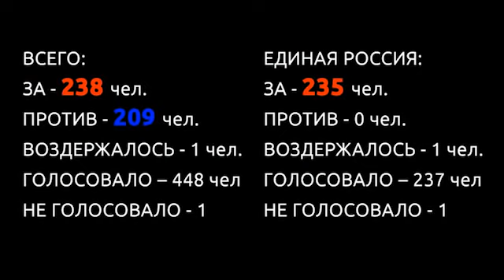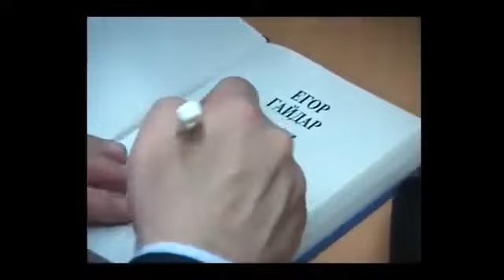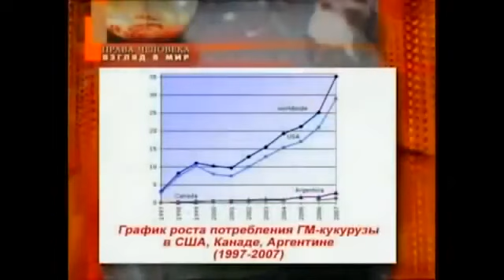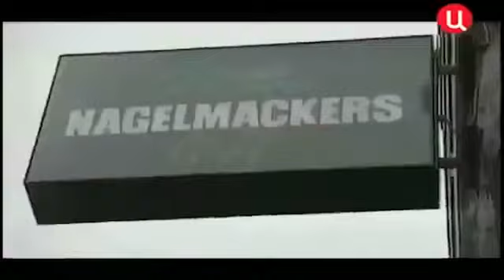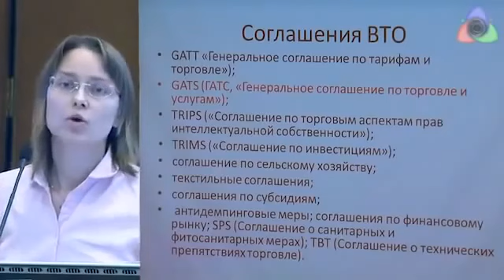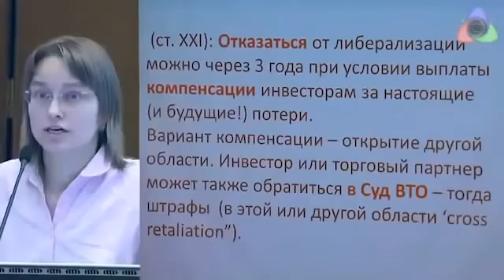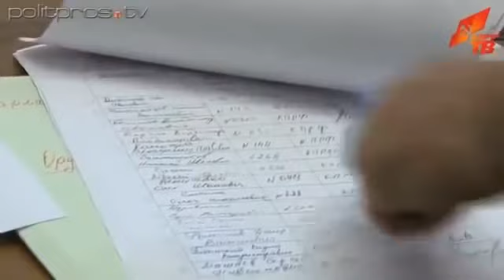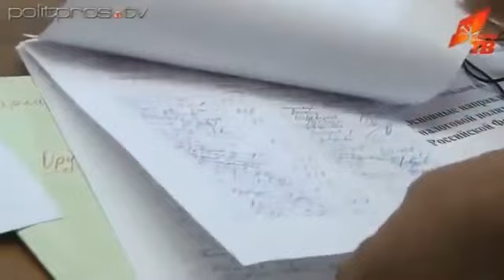2014 Фёдоров, Путин, ВТО, ГМО, глобализация - какая связь? Обратная сторона Фёдорова